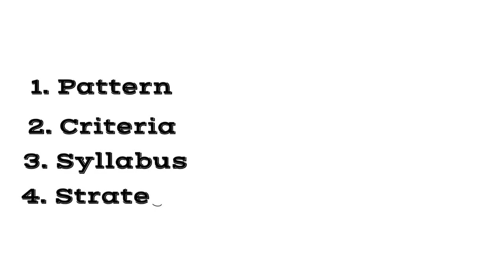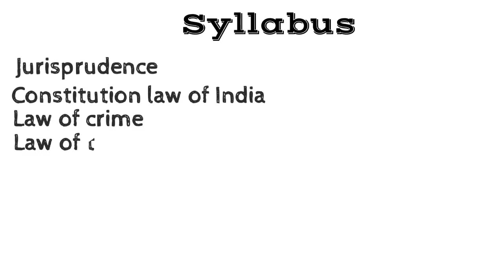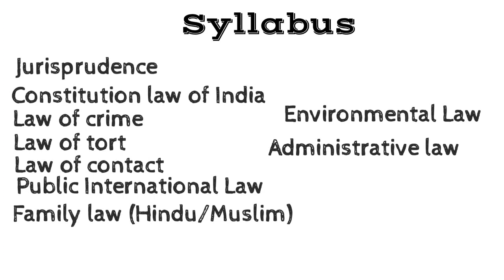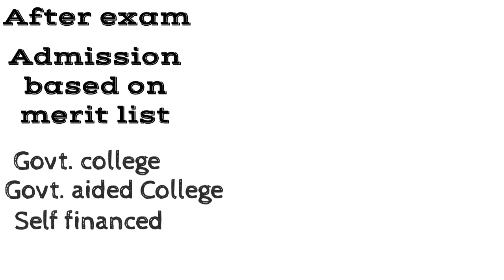LLM entrance exam | CCS University | Law Lecture by Taruna Sharma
In this video we will discuss about LLM entrance test/exam by CCS university  LL.M entrance exam by ccs university